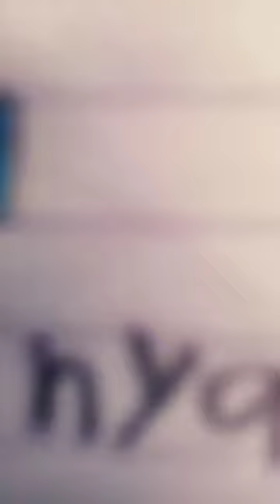menggambar ikan chana menggambar chana gambar chana auranty snakehead fish draw ikan chana